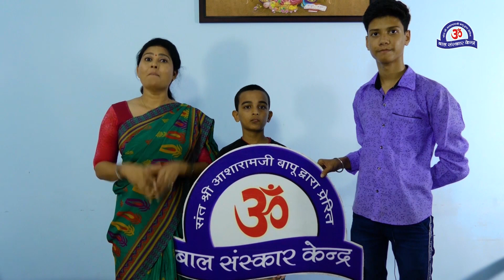Trailer || 21 June Surya Grahan Special Episode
21 June Surya Grahan Special Episode | Kya Karen Kya Na Karen | महा विनाशाक सूर्य ग्रहण | Must Watch